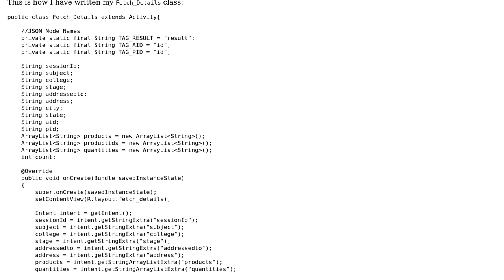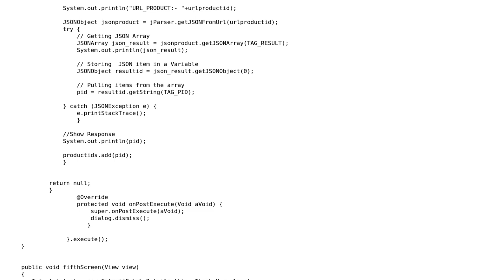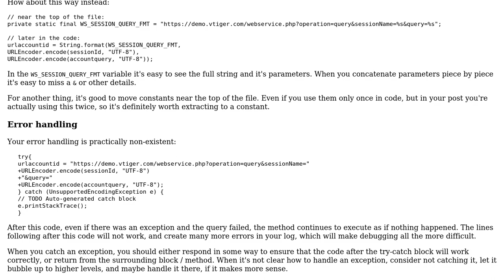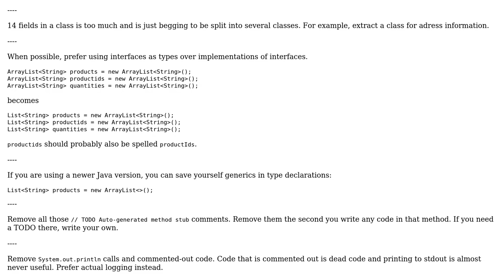Code Review: Fetch details from server (2 Solutions!!)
Code Review: Fetch details from server

With thanks & praise to God, and with thanks to the many people who have made this project possible! | Content (except music & images) licensed under CC BY-SA | Music | Images & others | With thanks to user Malachi user janos user Ingo Burk user Amit Anand and the Stack Exchange Network Trademarks are property of their respective owners. You are responsible for your own actions.